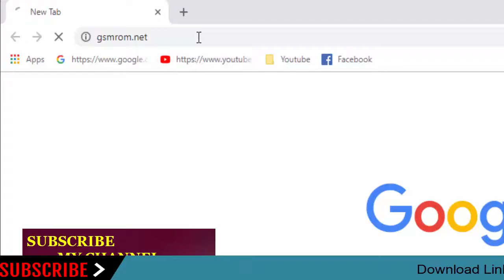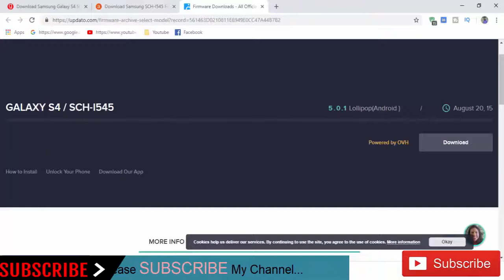Download Samsung Galaxy S4 SCH-I545 Stock Rom ! Official Firmware Update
In this Website (gsmrom.net) we have managed to share the Original Samsung Stock Rom (firmware) for all the available Samsung Devices. we will give you a tutorial on how to update the firmware of your Samsung Galaxy S4 SCH-I545.

Required for this is:
- your Galaxy S3, with at least 30 percent charge.